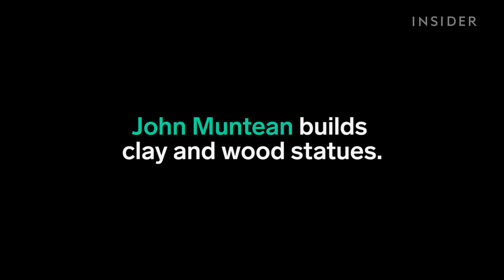Shadow art is better with Legos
John Muntean builds clay and wood statues.